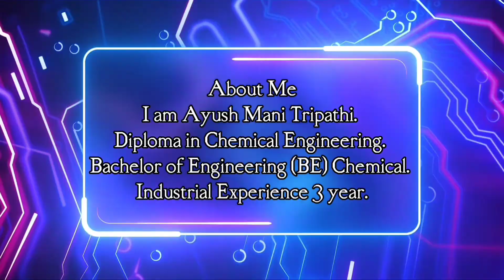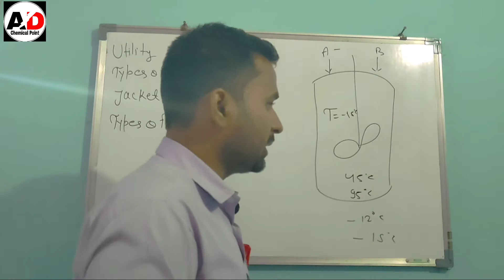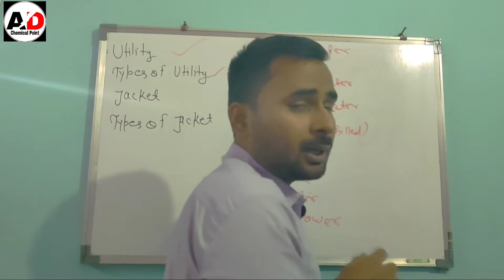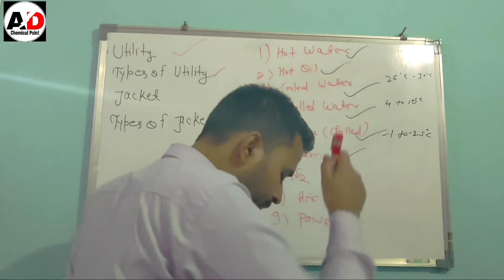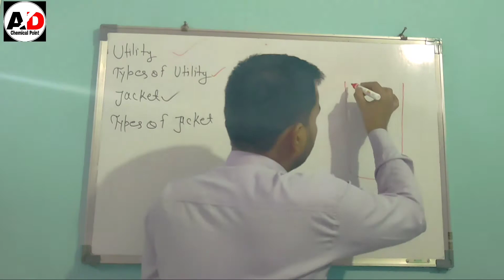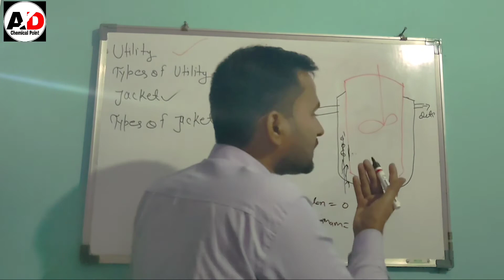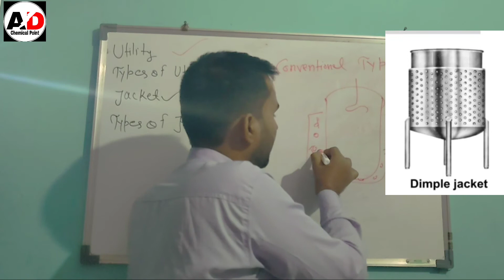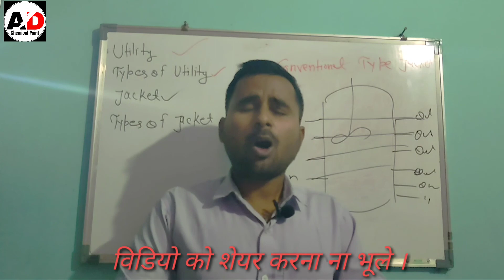What's Utility ?? Types of Jacket ?? Types of Utility ?? in Reactor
Welcome 🤗

Hi Everyone I hope you will good .in this video we cover about that Types of Jacket & Utility and also her Types

         Different types of Jocket in Reactor

Half pipe coil jacket
:-What is functional jacket
:-What are the different types of jackets in reactors?
 :-What is a half-coil jacket?
:-What is Jacket
:- What is Utility
:-Types of Jacket
:-Types of Utility
:-Why is it called a jacket

Link of Notes:- 👉